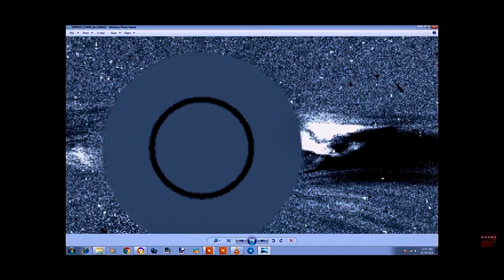Sky and Space Video Comparison and LOW Riding Fast MoVer in the South GCA20211117 at 2:18PM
Zig Zag Showing Large GCA20211120 @global_cloud_archive